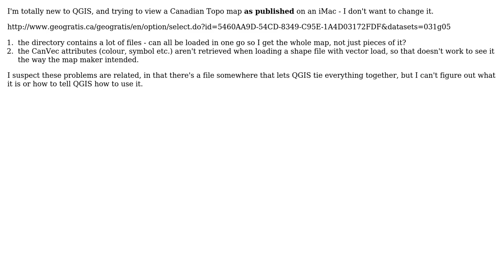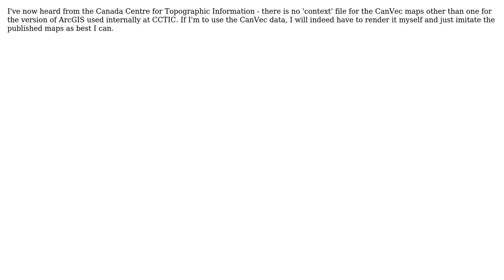GIS: loading CanVec directory full of .shp files (2 Solutions!!)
GIS: loading CanVec directory full of .shp files

With thanks & praise to God, and with thanks to the many people who have made this project possible! | Content (except music & images) licensed under CC BY-SA | Music | Images & others | With thanks to user nhopton user johnsankey user johnsankey and the Stack Exchange Network Trademarks are property of their respective owners. You are responsible for your own actions.